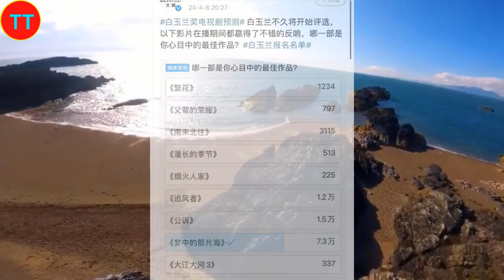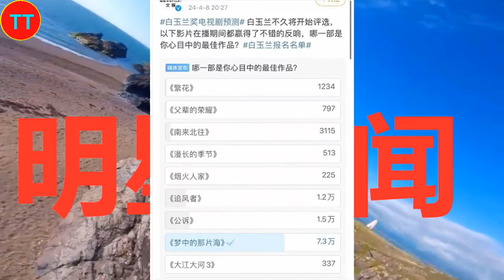白玉兰奖投票预测！无人在乎视帝视后，肖战、唐嫣人气已“断层”